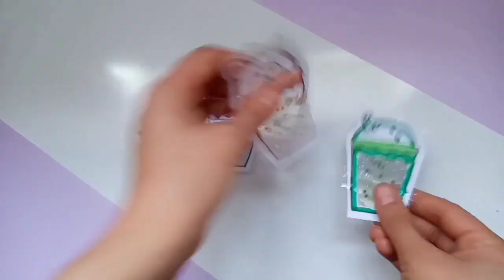5 paper crafts with slime:paper craft ideas|school supplies|school stationery|back to school|diy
Hi guys! Today l'm going to show you easy paper crafts.
How to make paper crafts with slime and paper and ...

00:00   school supplies
02:28   diy ruler
04:43    origami bookmark
07:18    crystal stickers
09:31     diy stickers

5 paper crafts with slime
paper craft ideas
school supplies
school stationery
back to school
5 paper crafts with slime:paper craft ideas|school supplies|school stationery|back to school|diy
stationary